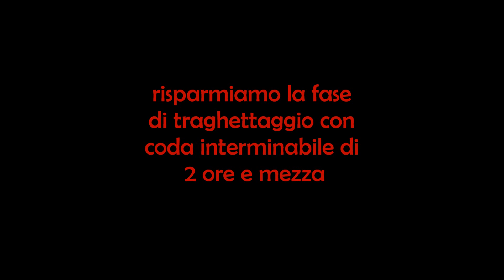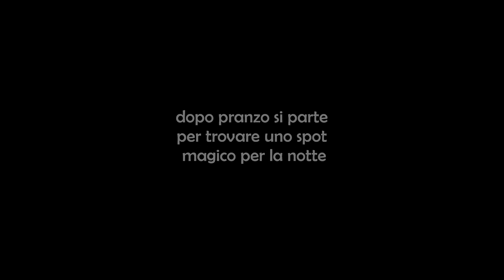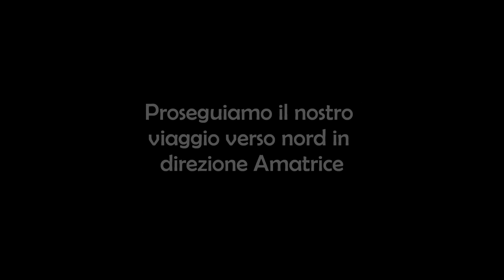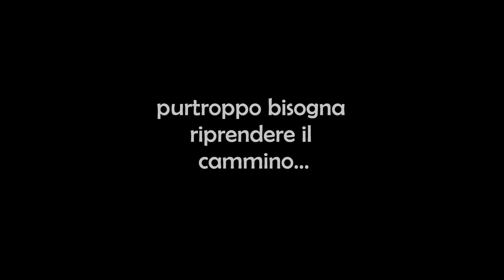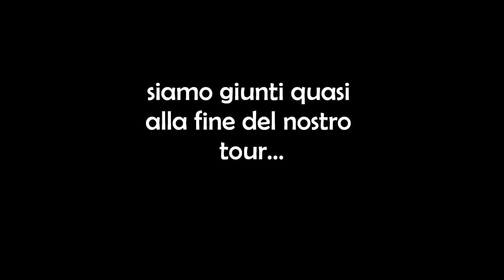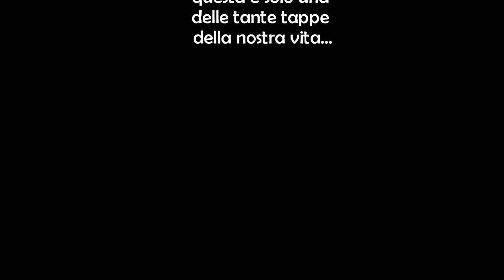Tour d'Italia 2021 in Van 2^ parte - ANDIAMO ALLE TERME LIBERE E AL CANYON PARK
Proseguiamo il nostro viaggio in giro per l'Italia. In questa 2^ e ultima parte partiamo dalla Calabria al Piemonte, zigzagando l'Italia da sud a nord. Credeteci, ne eravamo già consapevoli, ma adesso ancora di più. Il nostro è un gran bel paese.

Parliamo di noi

Siamo una famiglia numerosa, cinque componenti a due zampe più due a quattro zampe. Ovviamente, non sempre usciamo tutti insieme. Si sa, i figli diventano grandi e non sempre ti vengono dietro.
Siamo camperisti da dieci anni, e siamo al nostro terzo mezzo. Ultimamente stiamo diventando un po più "social". Prima con Facebook e Instagram, e adesso anche con il tubo. Ci piace far rivivere le nostre esperienze e magari condividerle in modo da poter scambiare anche opinioni. Perché viaggiare è bello a prescindere, ma farlo in maniera diversa può servire come spunto per condividere idee.
Siamo alle prime armi, quindi perdonateci per qualche sbavatura. Ci attrezziamo di mese in mese, per cercare di creare contenuti sempre più interessanti.

Buona visione

Simone e Ester